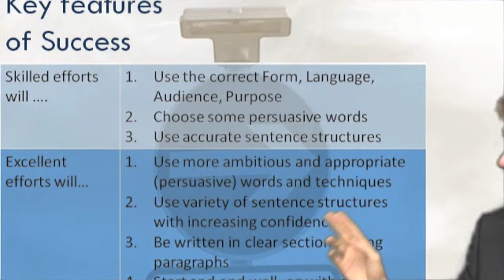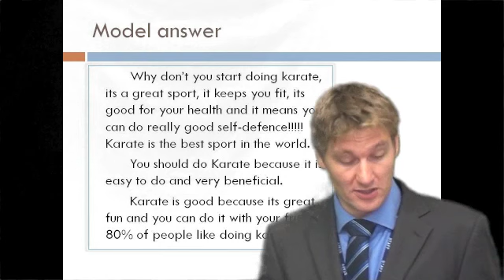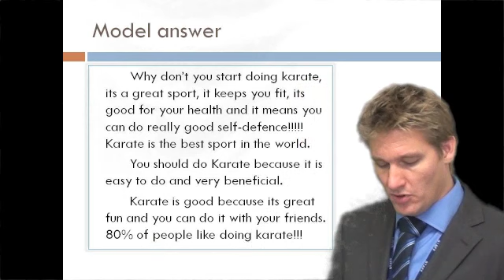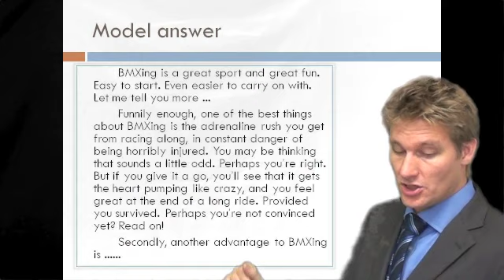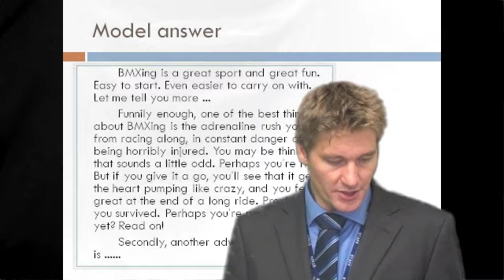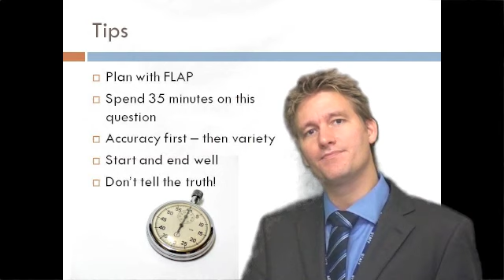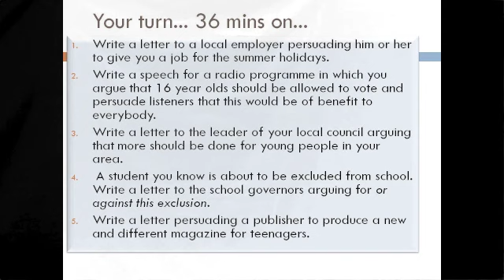Q6 Part 2 - GCSE AQA English Revision Writing Exam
A revision guide to question 7 of the GCSE English Language exam from AQA